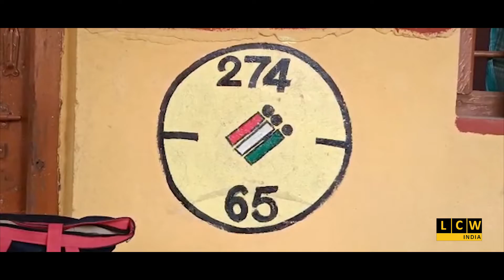চলছে ষষ্ঠ দফার নির্বাচন, ভোট দিলেন বিজেপি প্রার্থী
Story